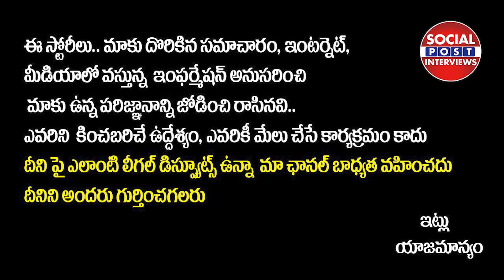Actress Nivetha Thomas Funny Dance to Jai Balayya Song | Nivetha Thomas Dance To Akhanda Movie Song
Actress Nivetha Thomas Funny Dance to Jai Balayya Song | Nivetha Thomas Dance To Akhanda Jai Balayya Song | SocialPostTv

Hello Friends,